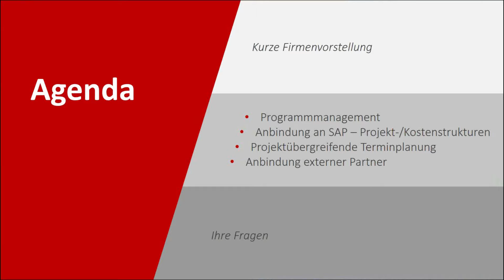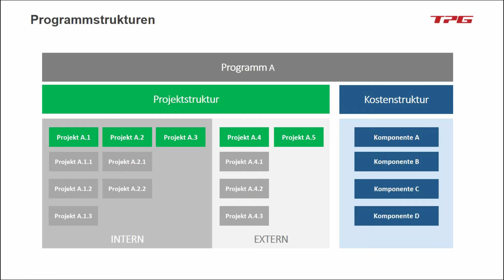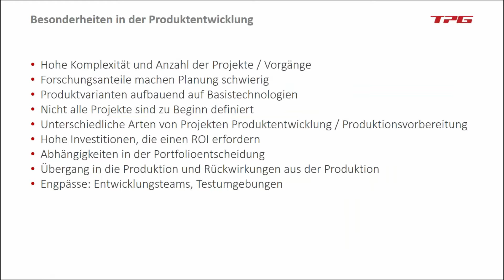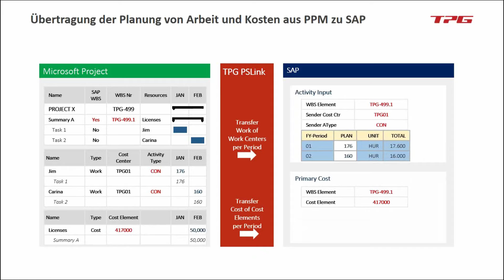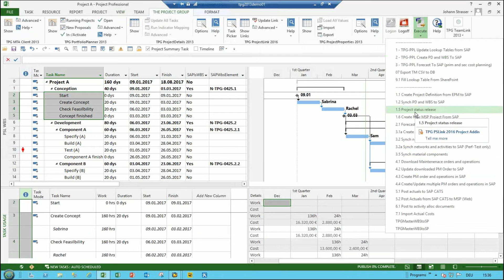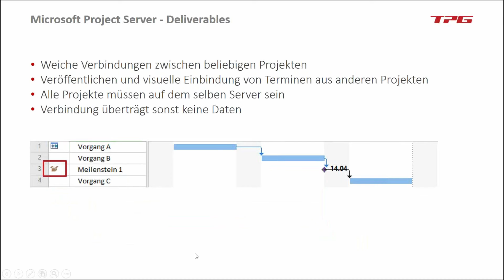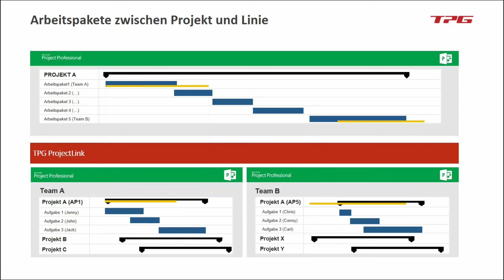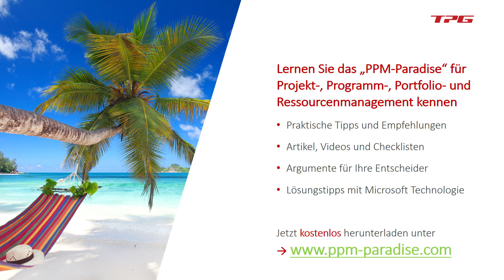Programmmanagement mit Microsoft Project Server / Project Online für Produktentwicklung und F&E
Sehen Sie live, wie Sie Programme mit Microsoft Project Server bzw. Project Online aufbauen und steuern können. Nach kurzer Einführung über die Voraussetzungen des Programmmanagements wird am durchgängigen Beispiel eine solide mehrschichtige Projektplanung strukturiert und dann nach SAP übertragen. Mit der Lösung lassen sich Projektabhängigkeiten „top-down“ sowie „bottom-up“ herstellen und regelmäßig aktualisieren. Verschiedene Meilenstein-Übersichten schaffen projektübergreifend Transparenz. Dabei ist das reibungslose Einbinden externer Partner über Project Online auch unternehmensübergreifend möglich. Die Lösung ist sehr leistungsfähig und flexibel an Ihre Prozesse anpassbar, geeignet für Programme und Multi-Projekte aller Größen. Ein Video für PMO, Programmanager und Projektleiter.